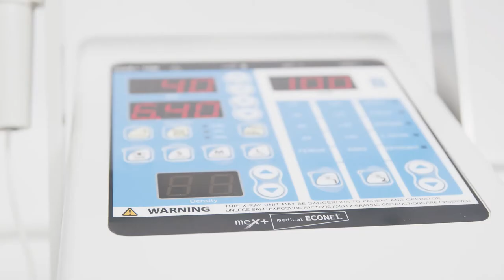medical ECONET GmbH - meX+100 - Showcase Clip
medical ECONET GmbH - The meX+100 is our most powerful, portable mobile x-ray generator with more than 300 memory slots.